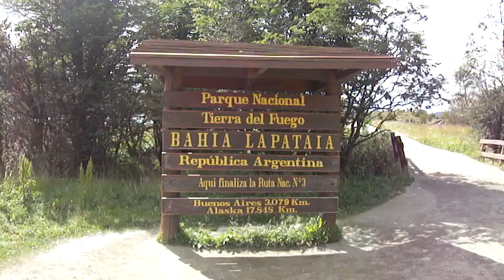Ushuaia. Argentina. Lapataia: el Fin del Fin. Final de la Ruta Nacional Nº 3. Leonardo Vladimir.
Llegué al Fin del Fin de todo... Llegué al final de la Ruta Nacional Número 3 que comienza en la Capital Federal, que es la Capital de la República Argentina llamada también "Ciudad Autónoma de Buenos Aires". Luego de atravesar casi toda la Provincia de Buenos Aires, el extremo Este de la Provincia de Río Negro, todo el Este de la Provincia de Chubut, todo el Este y el Sur de la Provincia de Santa Cruz y todo el Este y Centro de la porción Oriental de la Isla Grande de Tierra del Fuego (la parte argentina), la Ruta Nacional Número 3 culmina en la entrada a la Bahía Lapataia... Es la Segunda Ruta más larga del país, luego de la Ruta Nacional número 40 que comienza en la Provincia de Jujuy y termina en la Provincia de Santa Cruz...casi llega a la Provincia de Tierra del Fuego...casi, casi, casi...

Esto es en el Parque Nacional de Tierra del Fuego, Argentina. Domingo 31 de Enero de 2011.
Leonardo Vladimir.